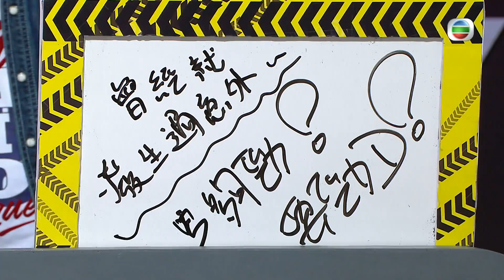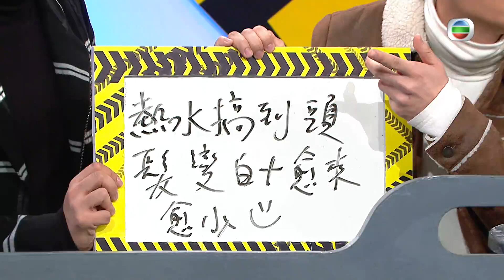許廷鏗胡鴻鈞黑白雙煞 Hana菊梓喬鄭俊弘做鹹濕動作｜小儀鬧爆森美狂NG 日本一鑊熟祭典 千葉縣擬人貓｜ 石川縣成屋火車軌｜千奇百趣特工隊 森美 小儀 朱智賢 馮盈盈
最後一集請來許廷鏗(Alfred)、胡鴻鈞、鄭俊弘(Fred)、菊梓喬做嘉賓，兩位「fred」雖然被編入不同組，但答問題時卻禁不住隔空示愛，展露「密友」的情誼。先帶觀眾來到日本大分縣，這裏每年舉行「一鑊熟」祭典，祭司會跳入熱鍋上「乾煎」自己，儀式令人嘖嘖稱奇。其實這位祭司早年是以熱水淋頭作祭，為何近年改為站在熱鍋上？

石川縣有間「軌」屋，原來一對主人眼見兒子對火車極度着迷，於是將玩具鐵道舖滿全屋，由溶室到露台皆見路軌蹤影，小主人甚至連吃飯也用玩具火車運「餸」！至於千葉縣則有一隻擬人貓出沒，貓兒一到夜晚便化人，牠有甚麼舉動最像人類？